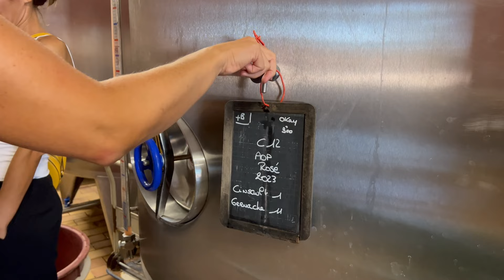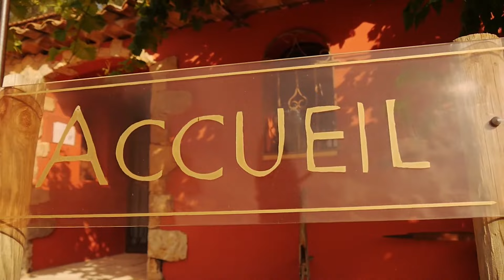City & Food | Château Rasque: The Jewel of French Winemaking - A Guide to the Castle and Winery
Château Rasque, nestled in the heart of the picturesque French Riviera, is a true gem in the world of winemaking. This enchanting castle and vineyard blend centuries of history, impeccable craftsmanship, and the art of producing exquisite wines. Join us on a virtual journey through Château Rasque, where we'll explore the castle's rich history, wander through its vineyards, and savor the flavors of its exceptional wines.

A Glimpse into Château Rasque's History

Château Rasque boasts a history that dates back to the 13th century, making it a living testament to France's rich heritage. Originally built as a fortress, it later transformed into a luxurious château, showcasing both medieval and Renaissance architectural influences. Throughout the centuries, it has seen various owners and purposes, but its current identity as a winery and castle is what truly sets it apart.

Exploring the Castle

Our journey begins with an exploration of the castle itself. Its grand façade, adorned with ivy-covered stone walls, welcomes visitors into a world of elegance and tradition. We'll venture inside to discover beautifully preserved chambers, historic artifacts, and captivating stories that breathe life into the castle's past. From the grand halls to the hidden nooks, Château Rasque is a treasure trove of architectural wonders.

The Vineyards: Where Magic Begins

One cannot speak of Château Rasque without mentioning its meticulously maintained vineyards. Spread across the rolling hills, these vineyards are where the magic of winemaking truly begins. We'll take you on a stroll through the lush rows of grapevines, each basking in the Mediterranean sun and nourished by the region's unique terroir. Learn about the grape varieties, cultivation techniques, and the dedication that goes into producing Château Rasque's signature wines.

Wine Tasting Experience

No visit to Château Rasque is complete without a wine tasting experience. We'll guide you through the cellars, where oak barrels and aging bottles create an atmosphere of anticipation. Discover the nuances of Château Rasque's wine portfolio, from crisp whites to robust reds, as our sommelier shares insights and tasting notes. It's a sensory journey that will leave you with a newfound appreciation for French winemaking.

Conclusion

Château Rasque is a testament to the enduring allure of French winemaking. Its historic castle, bountiful vineyards, and exceptional wines make it a must-visit destination for wine enthusiasts and history buffs alike. Join us on this virtual tour, and let Château Rasque transport you to a world of timeless elegance and unforgettable flavors.

As you plan your visit or dream of future travels, let Château Rasque be your inspiration for the perfect blend of history, culture, and wine.

City & Food

►Advertisement:
∷∷∷∷∷∷∷∷∷∷∷ Information ∷∷∷∷∷∷∷∷∷∷∷∷∷∷
City & Food